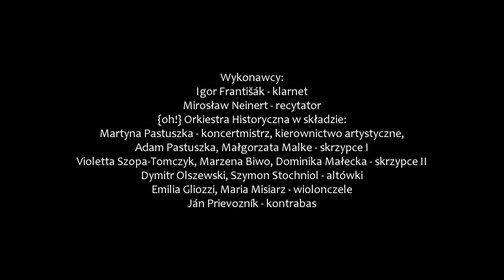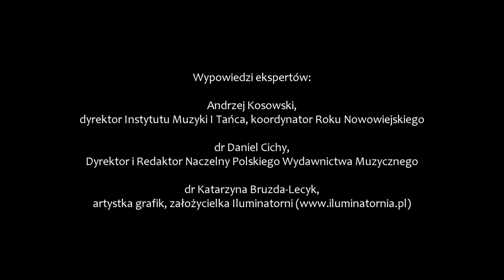„Śmierć Ellenai”: Feliks Nowowiejski, Juliusz Słowacki i Jacek Malczewski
Feliks Nowowiejski – „Śmierć Ellenai” op. 17 nr 3, poemat do słów J. Słowackiego (1914)

Wykonawcy:
Igor Františák – klarnet
Mirosław Neinert – recytator
{oh!} Orkiestra Historyczna w składzie:
Martyna Pastuszka – koncertmistrz, kierownictwo artystyczne, Adam Pastuszka, Małgorzata Malke -  skrzypce I
Violetta Szopa-Tomczyk, Marzena Biwo, Dominika Małecka – skrzypce II
Dymitr Olszewski, Szymon Stochniol - altówki
Emilia Gliozzi, Maria Misiarz - wiolonczele
Ján Prievozník – kontrabas

Organizatorzy koncertu:
Stowarzyszenie „Art in Motion”, Biblioteka Śląska

Współfinansowano ze środków Ministerstwa Kultury i Dziedzictwa Narodowego w ramach programu Nowowiejski 2017, realizowanego przez Instytut Muzyki i Tańca oraz budżetu Urzędu Miasta w Katowicach.

Nagranie koncertu:
Reżyser dźwięku: Grzegorz Stec
Producent wideo: Studio filmowe Walk Pictures Kornel Wieczorek

Wypowiedzi ekspertów:
Andrzej Kosowski, dyrektor Instytutu Muzyki I Tańca, koordynator Roku Nowowiejskiego
dr Daniel Cichy, Dyrektor i Redaktor Naczelny Polskiego Wydawnictwa Muzycznego

Nagranie wypowiedzi i montaż materiału:
Watra (Maciej Stasiński, Grzegorz Kućmierz)

Film został zrealizowany w ramach Roku Nowowiejskiego (2016/2017). Nagrania zarejestrowano podczas koncertu 11 listopada 2017 w Auli Koncertowej Biblioteki Śląskiej w Katowicach oraz 18 grudnia 2017 roku w Sali Hołdu Pruskiego Muzeum Narodowego w Krakowie.

W filmie wykorzystano obraz Jacka Malczewskiego „Śmierć Ellenai” ze zbiorów MN w Krakowie.

Dziękujemy dyrekcji Muzeum za zgodę na realizację nagrania w Sukiennicach.

Pomysł filmu: Andrzej Kosowski